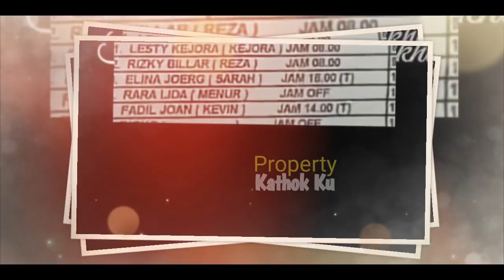Malam Minggu LESLAR Super Kiyut !! dan Jawaban Teka-Teki SOP GURAMi??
Jangan Lupa: _
Thankz!!..